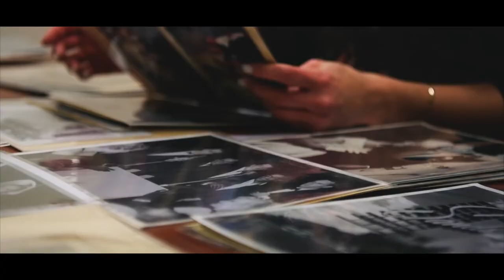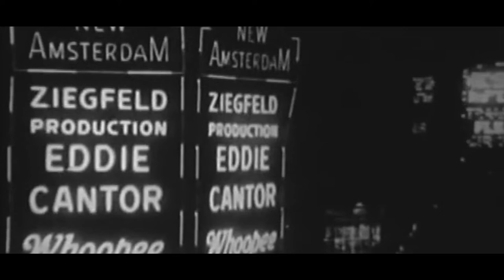American Model | Corinne Entratter | Spirit of Nevada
Corinne Entratter Sidney made a lasting impression with her beauty, sense of humor, and classy style. While pursuing her career as an actress, Corinne appeared in multiple film projects including Murderers' Row, The Party, and Who's Minding the Mint? During the 1960s, she also had the opportunity to witness several talented musicians such as The Rat Pat take over the stage at The Sands Hotel. Corinne was married to two cultural icons: Jack Entratter, President of the Sands Hotel, and movie director George Sidney, who directed the Elvis Presley film Viva Las Vegas. Today, we are able to capture a small facet of the amazing life she experienced through the beautiful display of her designer wardrobe at the Nevada State Museum.